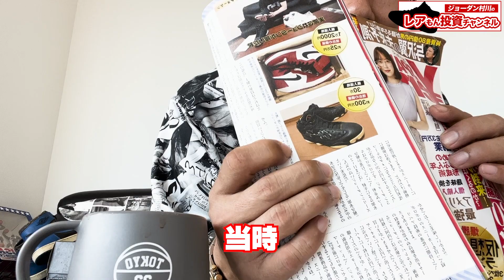許せない話 in ジョーダンショップ まじで怒っています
◆製作協力企業様
アイコム株式会社